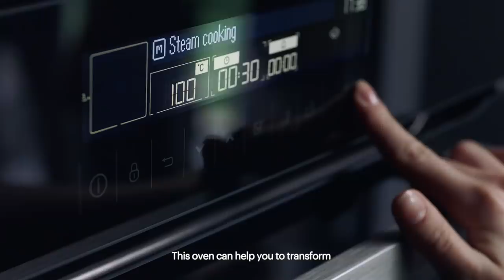GRUNDIG | Combi Steam Oven - It Starts At Home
We are Grundig. And we RespectFood.
For us, food is more than just feeding; it is about respecting, blessing, and gathering around.
We believe people should enjoy food and respect it.
Respect feeds respect.
With your respect for food, our Combi Steam Technology would be the perfect pair -giving every bit of food the chance to taste amazing. Turn leftovers into something fluffy, juicy, and crunchy with Grundig oven.
Respect starts at home.